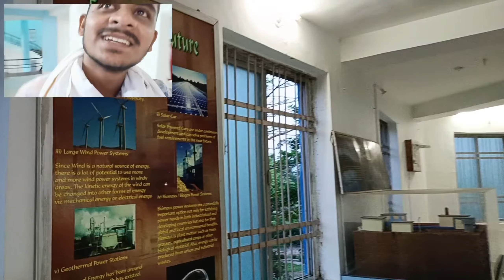ऊर्जा पार्क बिलासपुर || ENERGY PARK BILASPUR 2024 || BEST TOURIST PLACE IN CHHATTISGARH 2024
ABOUT ME

 my name is vikas and you are watching vikas kaushik vlogs . i live in chhattisgarh  bilaspur  koni . i am traveler who goes to every place in chhattisgarh and make lovely video for you. to watch such videos ,subscribe to our channle for more insteresting video and join us.